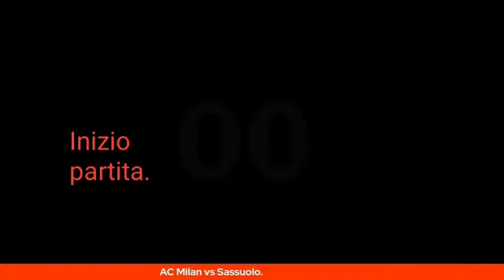28 novembre 2021.Live reaction,AC Milan vs Sassuolo 1-3. Palco indiavolato ❤🖤 !!!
Marcatori : Romagnoli al 21'(Milan),Scamacca al 24'(Sassuolo),autorete di Kjær al 33'(Sassuolo),Berardi al 66'(Sassuolo).

14⁰ turno del campionato calcistico italiano di Serie A della stagione 2021/2022.

Se vi va seguitemi anche su Instagram ),mettendo like e commenti ai vari post,è GRATIS e per fare due click servono 2 SECONDI o forse meno.Grazie anticipatamente.